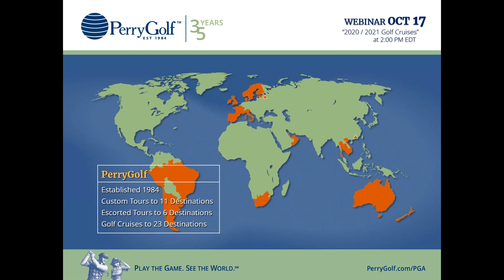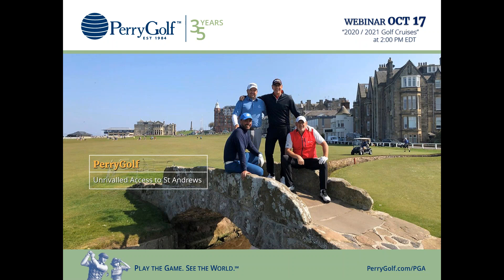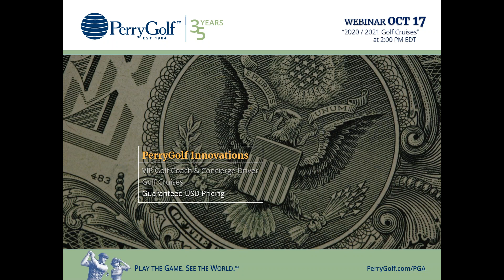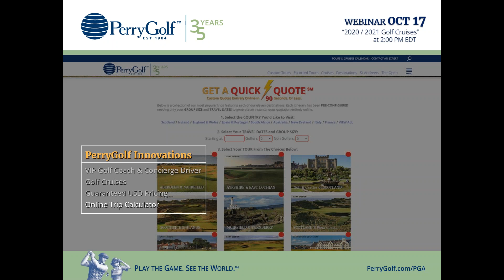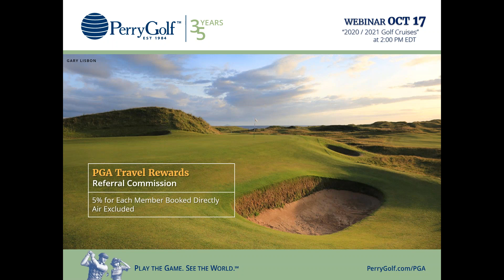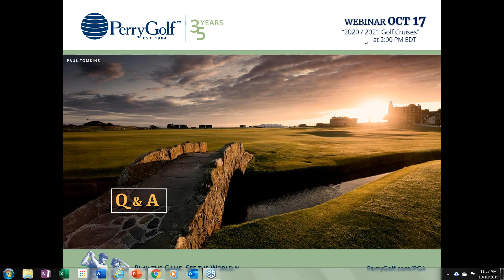2019 CATALYST Webinar Series PERRY GOLF